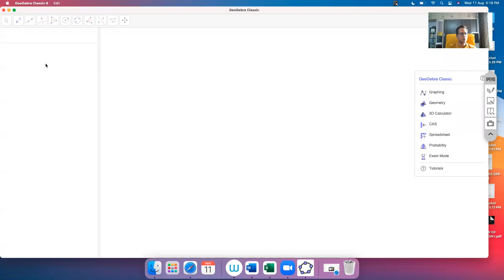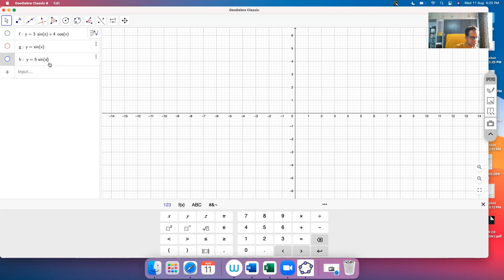TRIGONOMETRY - SESSION V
HARMONIC FORMS
MAXIMA & MINIMA USING HARMONIC FORMS

Chapter Name:  TRIGONOMETRY
Grade: XI
Author: AKHIL KUMAR